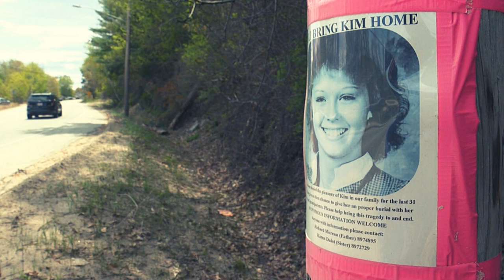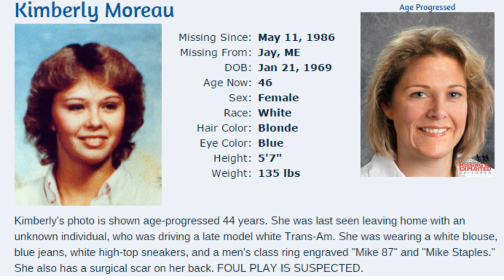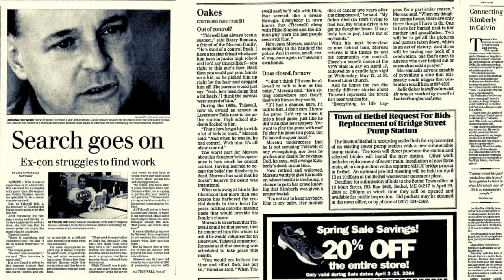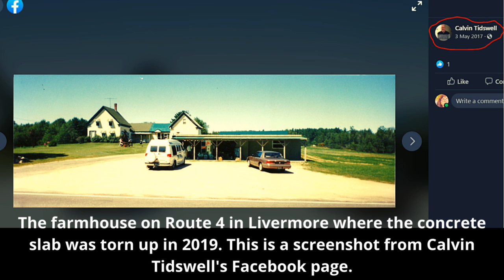The Disappearance of Kimberly Moreau: Missing in Maine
This week, Drewby and Yergy shift gears to a local case that has haunted the community of Jay, Maine for 3 decades - one that we hope will soon be solved so that she can be laid to rest and her family can have some long deserved closure. This week we are discussing the disappearance of Kimberly Moreau.

Kim Moreau was a beautiful 17 year old girl that went missing from the small mill town of Jay, ME after skipping her junior prom following a fight with her then boyfriend. It is alleged that she spent the day with a friend and two 25 year old men joyriding in a white Trans AM, although the events of May 10th and 11th, 1986 unclear and subject to wide rumor and speculation.

Kim's family has never given up hope - handling much of the investigative legwork themselves after local and state police proved to be grossly negligent in the handling of Kim's case. There was been many extensive searches in recent years, and police allege that of all of the missing person cases in the state, Kim's case is the one in which they receive the most frequent tips, even after 3 decades.

We discuss the background of Kim's case - discussing Kim as a person, and providing  details in to what is alleged to have happened during the day she disappeared. We also discuss some of the more recent searches, some of the theories of what happened to her, and delve into the backgrounds of the folks tied to her disappearance.